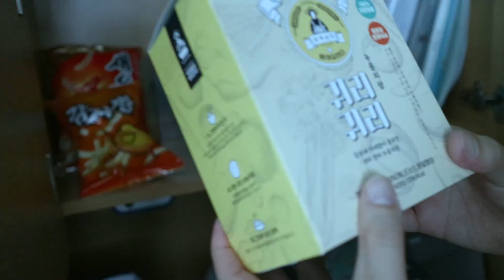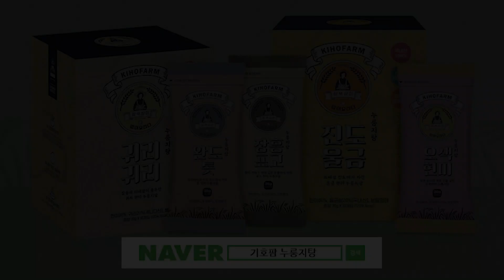몰래 비상식량 먹다가 걸린 백일병의 최후...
- 본 영상은 (주)기호에서 제작지원금을 받아 제작되었습니다

***컴퓨터 사양***
cpu: i7-6700
메모리: 16기가
그래픽: GTX 1060 3GB
편집용 노트북: LENOVO LEGION Y520
카메라: 먹방용-캐논M3 /
              VLOG용-캐논 g7x mark2 / 캐논 빅시아 미니X / 고프로7

최근 보이스트롯/트롯파이터에서 노래를 부르며
푸른거탑/영화 말죽거리잔혹사/드라마 파스타등에 출연했던
명품감초배우이자 가수 백봉기의 유튜브 채널 입니다!!
재미있고 유쾌한 다양한 컨텐츠영상을 구상하고 제작하는데 노력하고 있습니다!
실시간 스트리밍 방송도 자주 하도록 노력하겠습니다